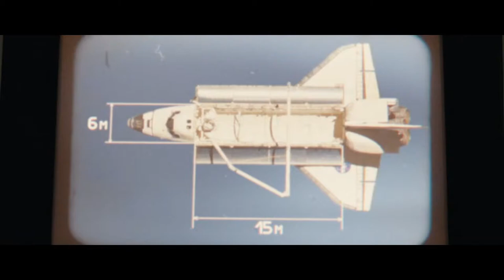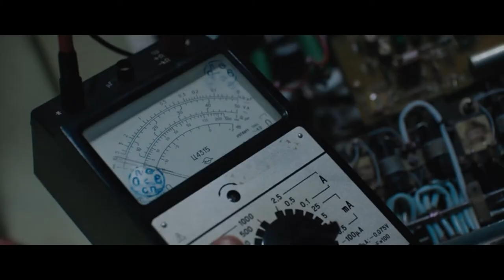Salyut - 7 | Based On A True Story | Music Video